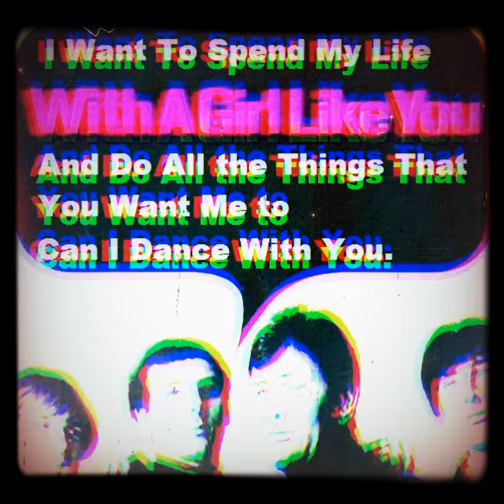The Troggs - With a girl like you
Created by: Robbie